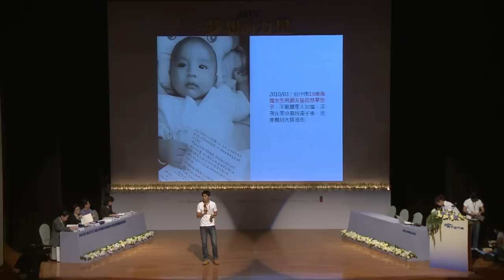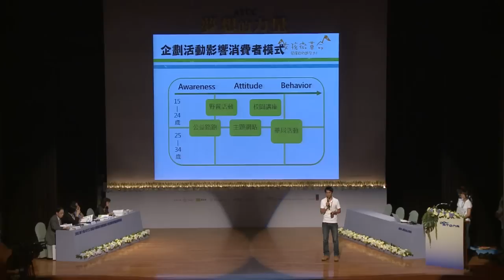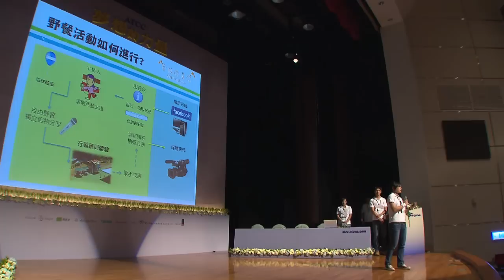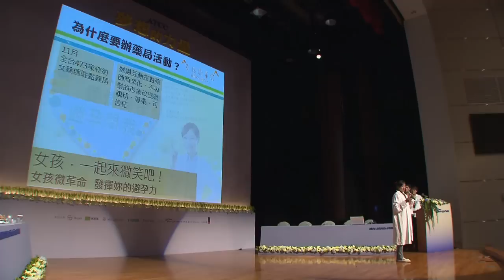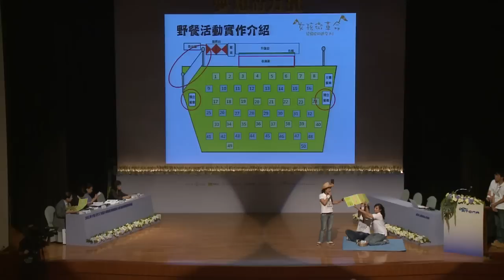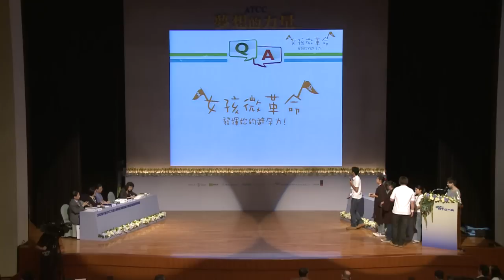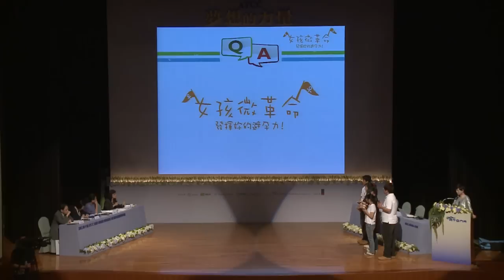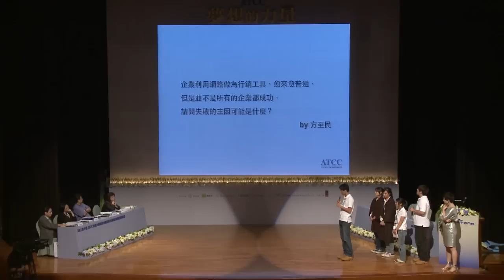2012ATCC總決賽-台灣拜耳組-Cowalker